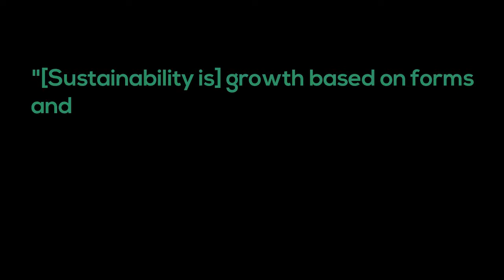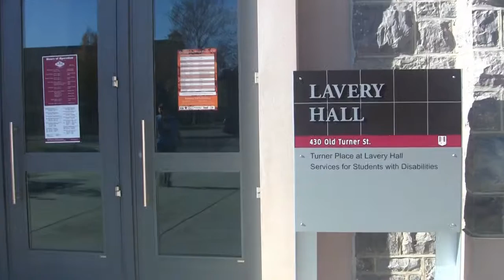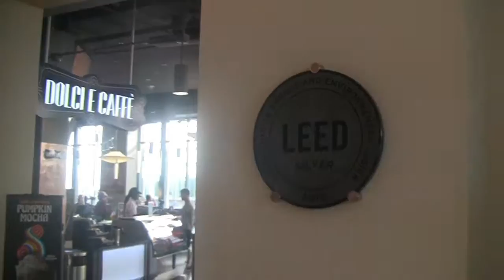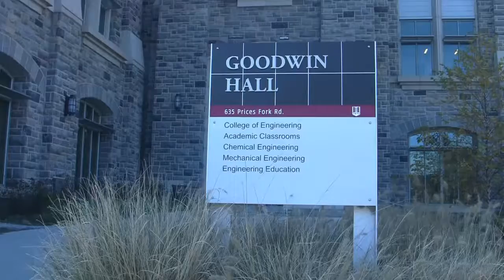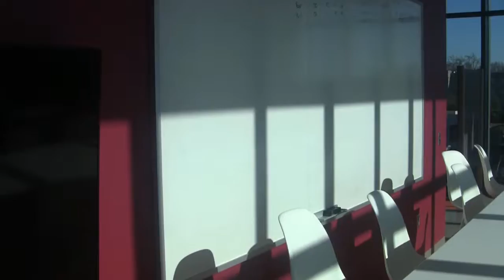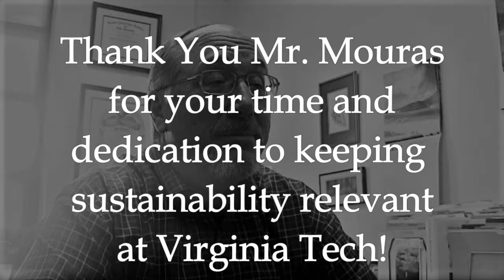Sustainability Around Virginia Tech's Campus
This video is for a project in my sustainable infrastructure class. I interviewed Mr. Steve Mouras at Virginia Tech to learn more about the process of designing sustainable infrastructure around campus. Hope you enjoy!

JUST HAVE FUN WITH IT!